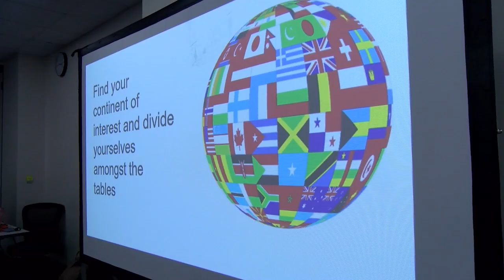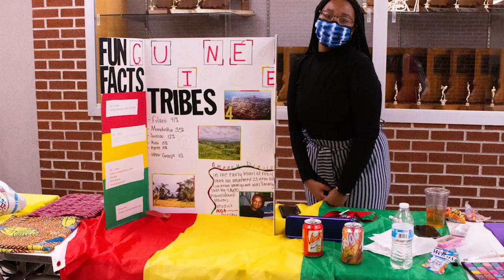Brownsburg High School TV News - Monday, September 13th, 2021